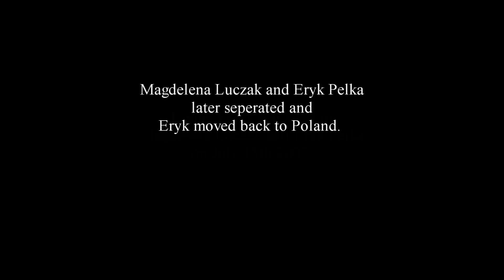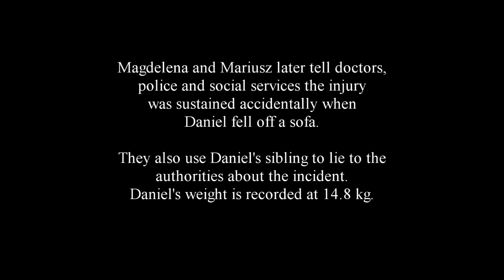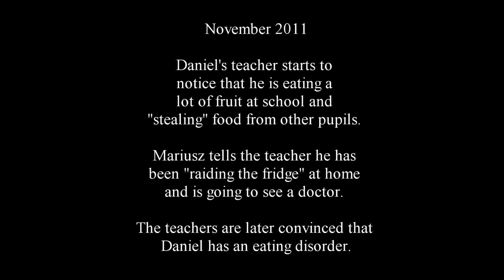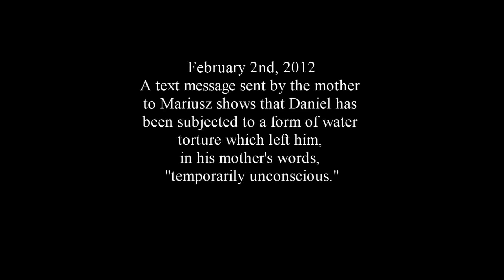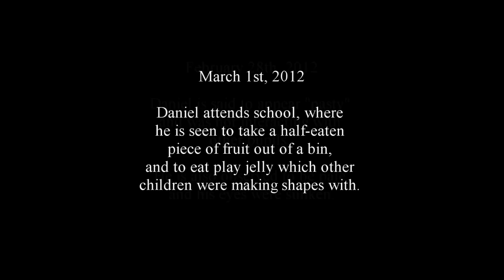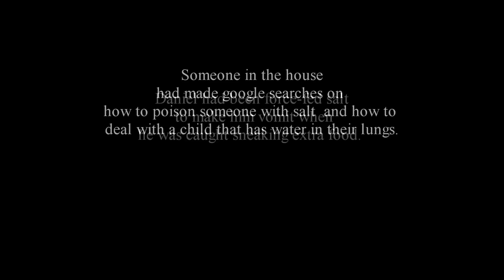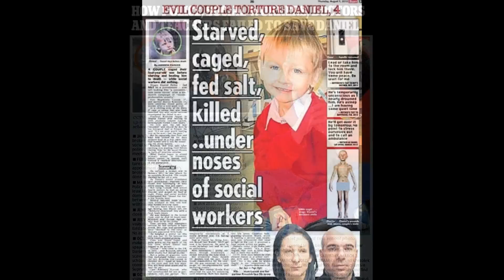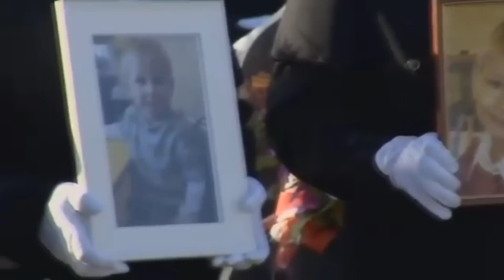The Daniel Pelka Story - Ordinary World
Magdelena Luczak and Magdelena Luczak were sentenced to a minimum of 30 years in prison. In 2015, Magdelena Luczak was found dead in her cell. Officials ruled the death a suicide. In 2016 Magdelena Luczak was also found dead in his cell.